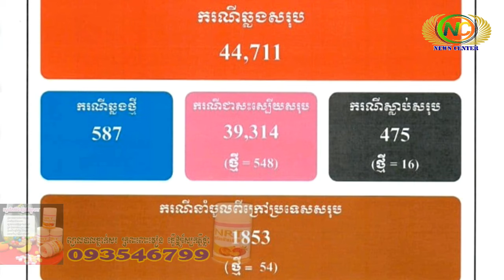កម្តៅកូវិដកាន់តែខ្លាំងហើយ! ខ្មែរស្លាប់​ ១៦ នាក់ Vs ថៃស្លាប់ ៥១ នាក់ | News Center